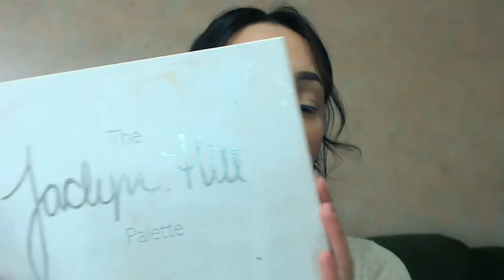Look navideño 2018 #2 | Liz Guajardo MUA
Segundo look navideño, un poquito más cargado, espero lo disfruten

- Productos utilizados - 🤓
Sombras: Morphe Brushes x Jaclyn Hill

Delineador: Bissú tintaline #20 y Bissú plumín delineador

Lips: Kejel Jabibe kissh en coffee cream y Bissú #46

Lashes: Bloom Double wispies

- Special thanks - 🙏
Motion Intro: Luisa García Carvajal